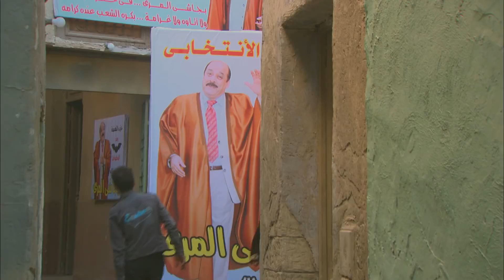دخل على مرات خاله اوضتها بعد ما خاله خرج عشان يستفرد بيها 🔥🔥 | شوف ايه اللي حصل في علا غانم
مزاج الخير

تدور أحداث المسلسل في إطار الإثارة والتشويق، حول تاجر المخـ ـدرات أفندينا (مصطفى شعبان) الذي يحاول احتكار تجارة المخـ ـدرات، هذا مع وجود منافس قوي مثل المعلم (النوح) وابنه (براءة) اللذين يسعيان إلى الثأر لـ(غريب النوح) بعد أن قتـ ـله (أفندينا).

طاقم العمل:
مصطفى شعبان
درة
علا غانم
عبير صبري
سميحة أيوب
حسن حسني
محمود الجندي
محمد نجاتي
حسن الامام
مي سليم
ــــــــــــــــــــــــــــــــــــــــــــــــــــــــــــــــــــــــــــــــــــــــــــــــــــــــــــــــــــــــــــــــــــــــــــــــــــــــــــــــــــــــــــــــــــــــــــــــــــــــــــــــــــــــــــــــــــــــــــــــــــــــــــــــــــــــــــــــــــــــــــــــــــــــــــــــــــــــــــــــــــــــ
المعلم
ايوب
بيت السعد
فريد
لعبة حب
ولاد رزق
اللعب مع العيال
اكس مراتي
عيلة اتعمل لها بلوك